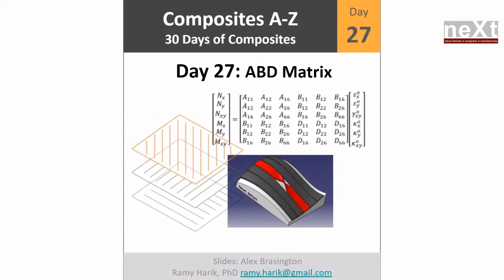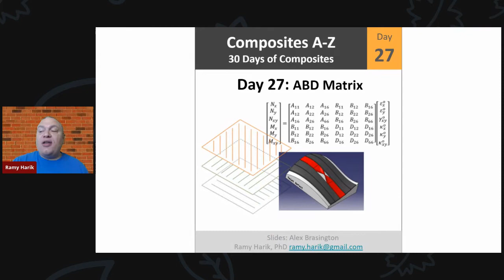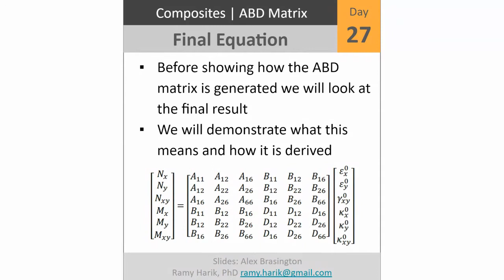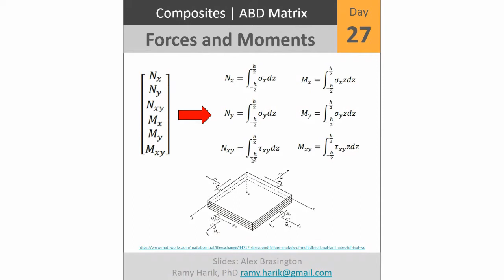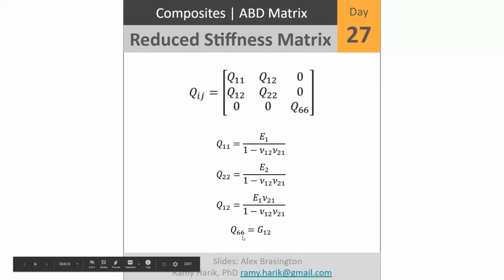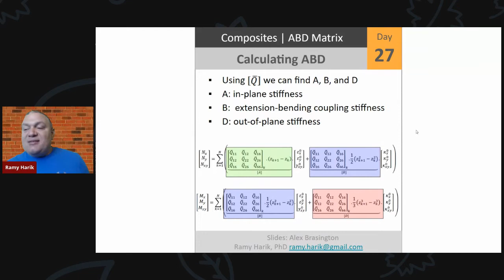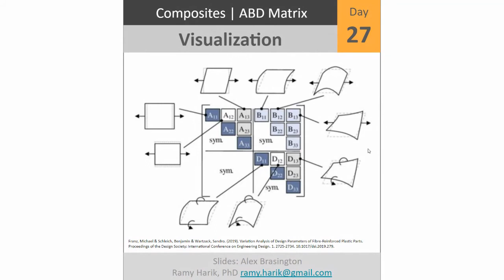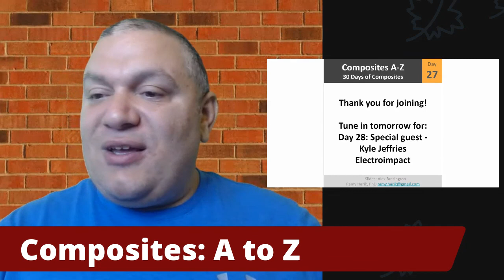Day 27 ABD Matrix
Video of Linkedin Live Stream on Day 27